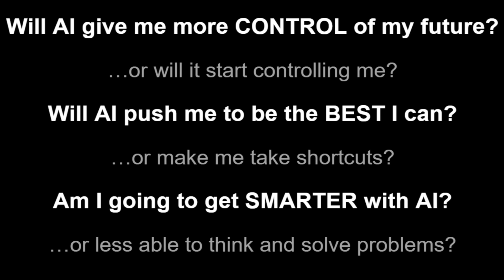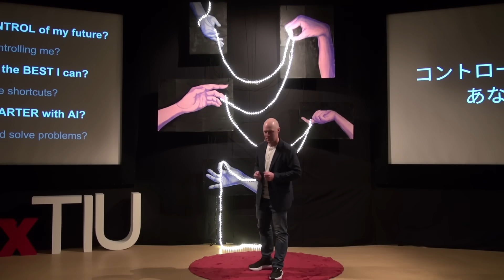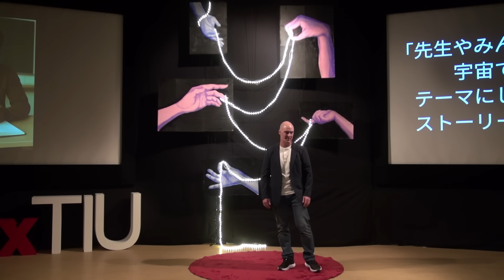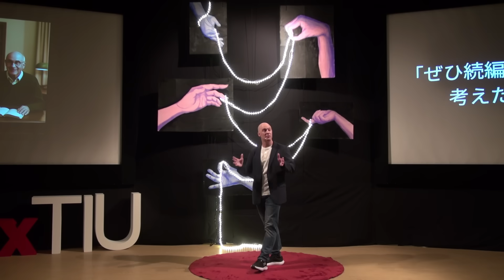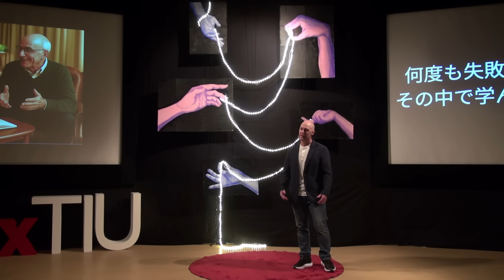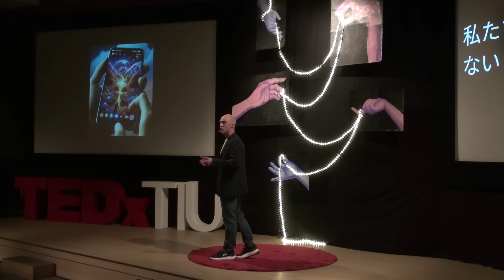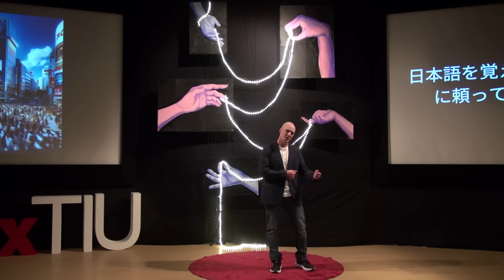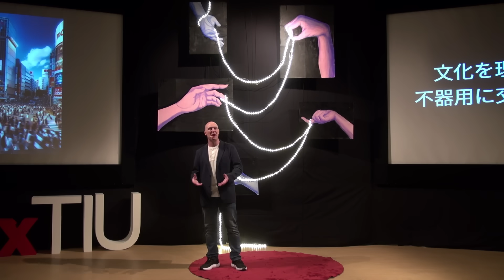A Missing Piece in Today’s AI World | Robert Stroud | TEDxTIU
As AI becomes a powerful presence in our daily lives, students today face a critical choice: will AI replace their thinking, or challenge them to think deeper? In this TEDx talk, Dr. Robert Stroud explores how the growing use of AI in education risks weakening our most essential tool: the human mind. He argues that struggle, often seen as something to avoid, is actually the foundation of real learning and growth. When we let AI do the thinking for us, we lose the chance to develop original ideas, question assumptions, and truly understand. But when we engage with AI critically, using it as a tool, we grow as thinkers, creators, and leaders. This talk is a call to action for students: Don’t give away your power to think. Use AI to push yourself, not replace yourself. Because the future won’t be built by those who take shortcuts. It will be built by those who keep thinking. Dr. Robert Stroud is a professor at Hosei University in Japan, specializing in the use of technology to enhance education. He advocates for the thoughtful integration of digital tools to create meaningful, equitable learning environments. His work focuses on empowering students to become critical thinkers, self-directed learners, and socially conscious individuals in an increasingly AI-driven world. This talk was given at a TEDx event using the TED conference format but independently organized by a local community.